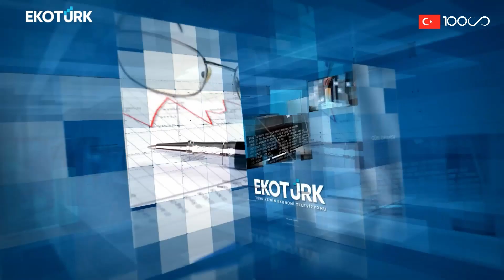Gün Ortası | Erdal Turgut | Prof. Dr. Özlem Esen | Ahu Orakçıoğlu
Gün Ortası'nda Ahu Orakçıoğlu'nun konukları; Erdal Turgut ve Prof. Dr. Özlem Esen oldu.